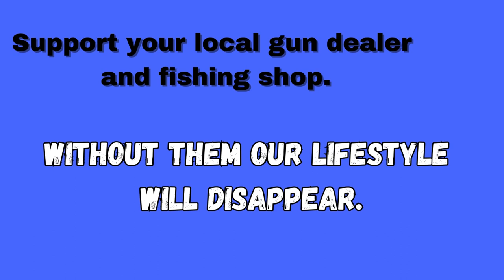SFF Supporting The Businesses Who Support Us - Robert Borsak visits Goulburn Camping & Hunting -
At the beginning of March '24 Robert dropped into Goulburn Camping & Hunting the check out the store and chat with staff about the great success it's had over the past 2 years.